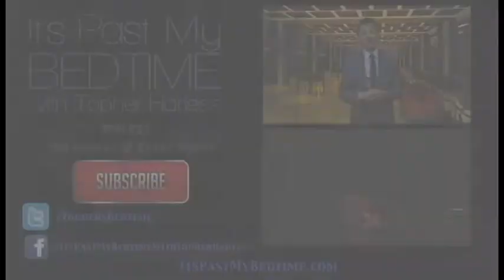Velma Seems Different - It's Past My Bedtime - September 2015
Written by Matt Wilkie

Starring:
Nick Gligor
Matt Wilkie
Nadia Benavides
Ben Kuerschner
Willy Roberts

It's Past My Bedtime is a live comedy show in Los Angeles bringing together the best of late night and sketch comedy. Featuring special guests, a live band, and a new format of assorted live, filmed, and cartoon comedy,

Date and Time: The second Monday of every month at 9pm.

The theater:
Oh My Ribs!
6468 Santa Monica Boulevard, Los Angeles, California 90038

Live on Periscope! - @TopherHarless